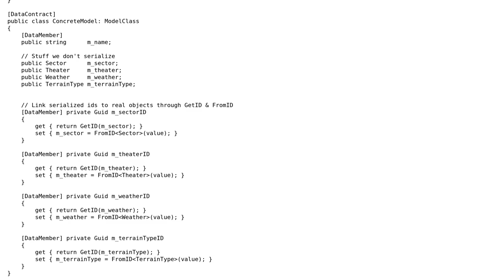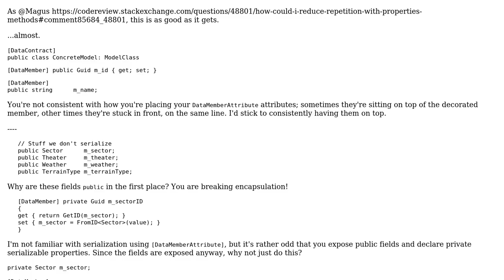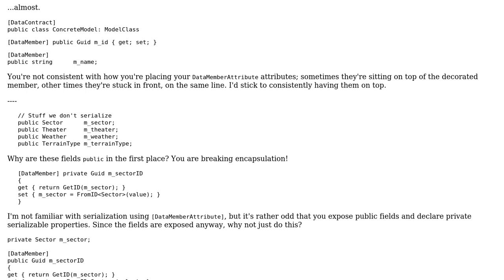Code Review: How could I reduce repetition with properties/methods?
With thanks & praise to God, and with thanks to the many people who have made this project possible! | Content (except music & images) licensed under CC BY-SA | Music | Images & others | With thanks to user Xavier Arias Botargues user Mathieu Guindon user Jamal and the Stack Exchange Network Trademarks are property of their respective owners. You are responsible for your own actions.